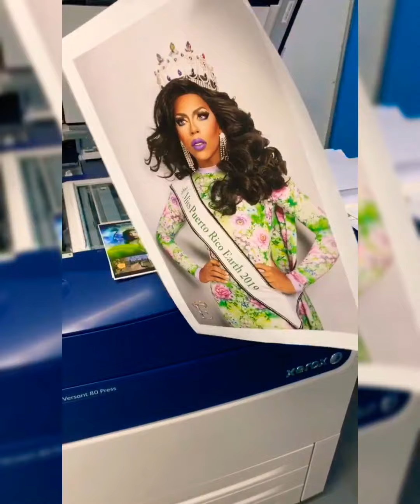Detrás de la corona del Miss Earth International